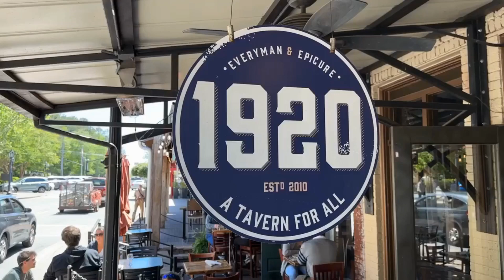Roswell Restaurant Week 2024 | North Metro Atlanta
Roswell Restaurant Weeks aims to cultivate and promote the diverse culinary experiences the city has to offer. Enjoy prix fixe menus at your favorite Roswell restaurants or discover a new place to dine. Check out the details here!